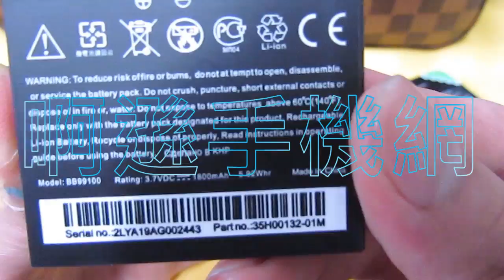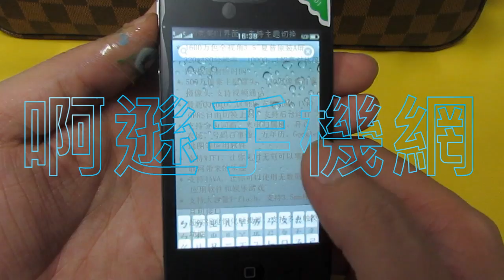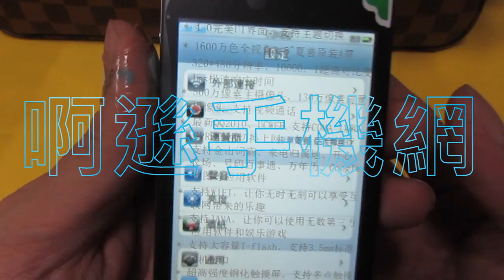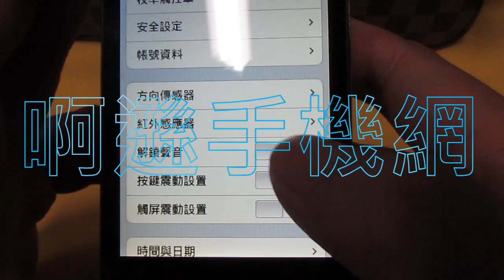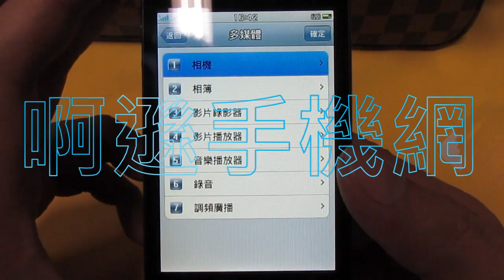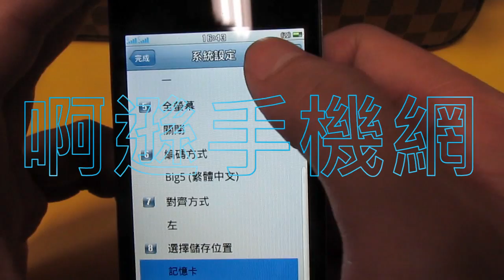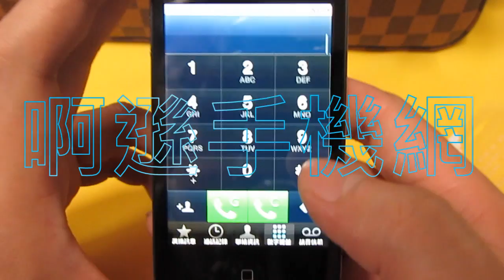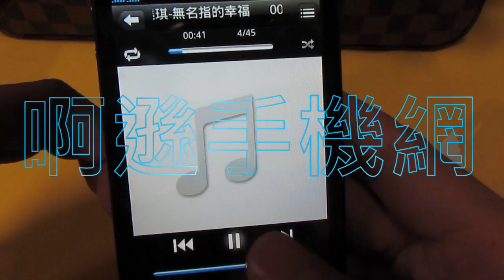啊遜手機網( Yahoo部落格)-【天翼GC01】4GS-純鋼 亞太穩定版電容屏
遜手機網( Yahoo部落格) :
【天翼GC01】4GS-純鋼 亞太穩定版電容屏 雙模/雙卡雙待( CDMA/GSM+GSM )
 ***可套用原廠後蓋套***最新版:手電筒功能+重力感應裝置選擇+鎖屏聲音選擇+撥號優化 。【支援語言】簡體中文、繁體中文、英文。【螢幕參數】3.5吋1600萬色；分辯率：480×320px。【來電鈴聲】64和絃；支援格式：mp3、mp4,midi。【音樂播放】支援MP3格式播放，支持藍牙身歷聲【影片播放】RMVB、RM、MP4、3GP、FLV、AVI影片播放。【收 音 機】FM調頻身歷聲，需外插耳機才能收聽。【攝像功能】主攝像頭200萬,副攝像頭130萬；同時支援視頻拍攝，具體拍攝時間根據記憶卡儲存空間而定。【記憶體大小】可更換式記憶體卡，支援TF卡擴充記憶體。【資料傳輸】U盤/USB資料線連接，藍牙立體聲。【圖像格式】jpg、gif。【遊戲平臺】最新雙核作業系統Montavista Linux，java2.0、JAVA格式任意下載，並支援安裝在記憶卡上。基本功能：【機身通訊錄】1000個卡片式電話本，來電鈴聲，分組鈴聲。【短信/彩信】1000條短信，支持彩信。【開 關 機】支援定時開關機，並支援開關機動畫。【鬧    鐘】多組鬧鐘，能設置星期一到星期天鬧鐘。【內置遊戲】多款普通遊戲，JAVA格式遊戲下載、安裝遊戲運行。【其 它功能】MP3功能、MP4功能、免提通話、錄音功能、手寫輸入、金山詞霸、收音機功能、藍牙功能、GPRS下載、MMS彩信、四頻,簡潔時尚外觀、JAVA2.0，滑動開鎖，日曆，備忘錄，鬧鐘，世界時間,電子書，無限功能擴展！基本參數：【適用網路】GSM＋GSM/CDMA設計，支援雙卡雙待和雙模雙待功能。【適用頻率】850/900/1800/1900MHZ。【通話時間】200--380分鐘【待機時間】200--420小時。【外    形】直板全屏手寫。【尺    寸】115.2*59.6*9.3MM。【重    量】約136g。【配    件】電池2、原裝直充1個、原裝耳機1條、原裝數據線1條、包裝盒、網狀後蓋套/果凍套、4G記憶體卡。